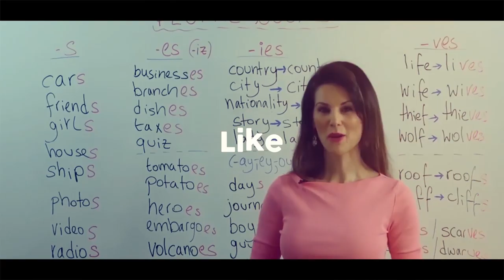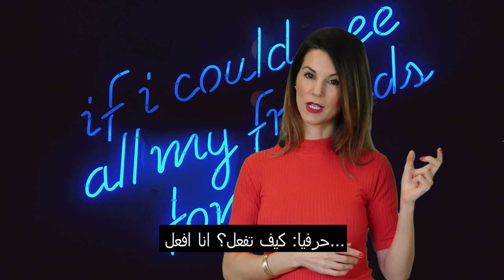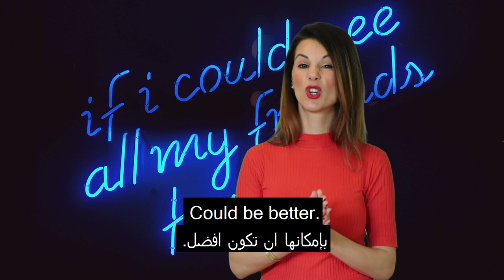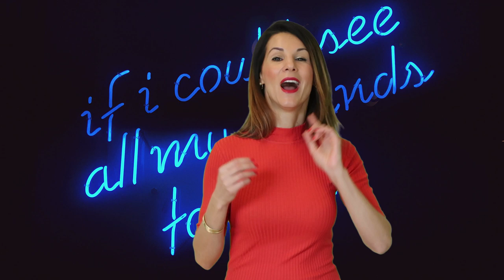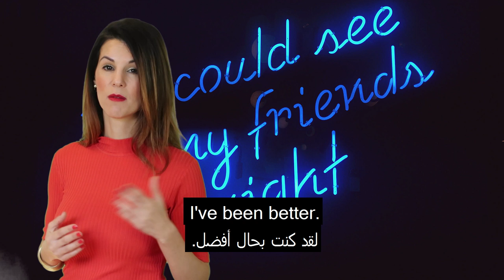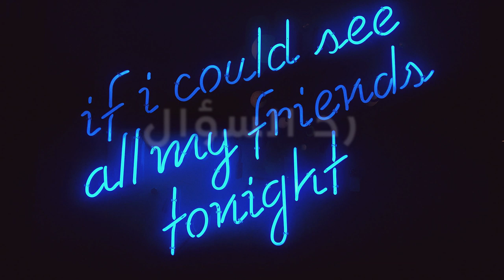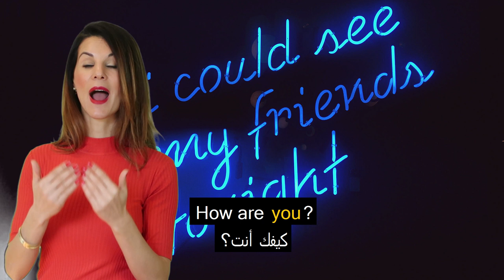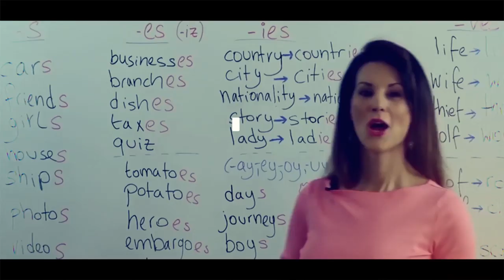كورس المحادثة بالإنجليزية 3 | كيف تسأل"كيف حالك" مثل الناطقين الأصليين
كورس لتعلم المحادثة  بالإنجليزية | الدرس الثالث
CONVERSATIONAL ENGLISH, LESSON 3

مرحبا بالجميع

اليوم اقد لكم  درسنا الثالث بكورس المحادثة باللغة الإنجليزية.  في درس اليوم  راح نتستمر مع عبارات التحية والسلام وسننظر إلى 10 عبارات للسؤال عن حال شخص وطريق عديدة للرد

في الحلقة الرابعة سنحكي عن العبارات اللي ممكن نستعملها لنقول "شكرا".

*الدرس الرابع - سيتم نشره يوم ألربعاء 13  فبراير

*LOVE ENGLISH WITH ANTOINETTE طريقك السهل لتعلم اللغة الإنجليزية*

اهلا وسهلا بكم في هذه القناة وشكرا على المتابعة.

هدفي هو ان أقدم لكم دروس لتعلم اللغة الإنجليزية الصحيحة، بأسلوب سهل ومبسط وطريقة مختلفة توصل لنتائج.

ما تنسوا الإشتراك بالقناة على يوتيوب و الضغط على زر الجرس ليصلكم كل جديدنا.

و من أجل التواصل معنا